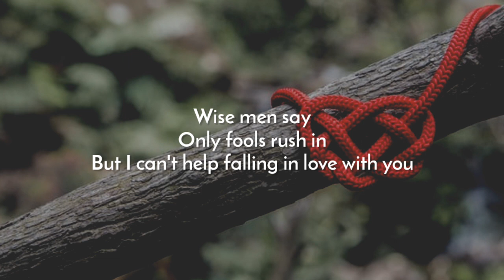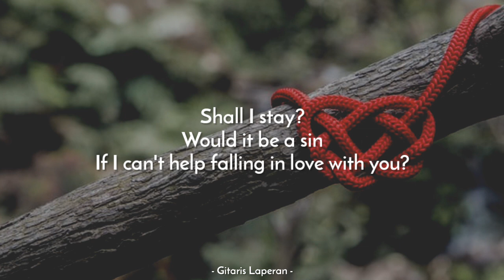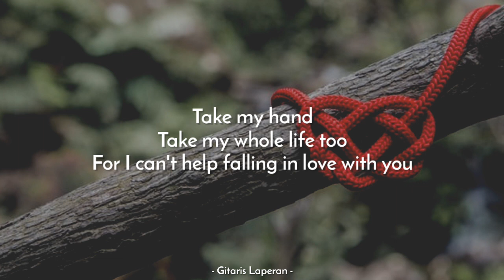Can't Help Falling In Love With You [Karaoke Acoustic] - Elvis Presley [HQ Audio | Male Key)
Can't Help Falling In Love With You - Elvis Presley KARAOKE
Can't Help Falling In Love With You - Felix ACOUSTIC GUITAR KARAOKE
(Male key | High Quality Audio | No Vocal)
Felix Guitar Karaoke Version

- Please YOU'RE NOT ALLOWED to upload your music using our Audio to Content ID or Digital Store (Joox, Spotify, Etc). We always check for it. Hope it clear :)
* Please support us. Many Thanks !